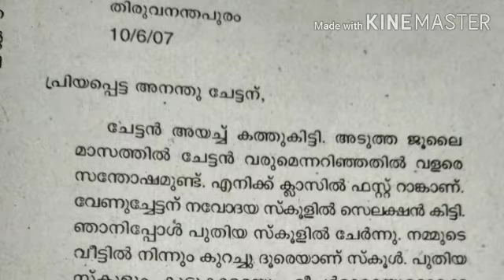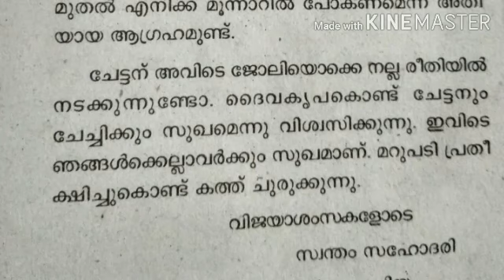MALAYALAM LECTURE VIDEO